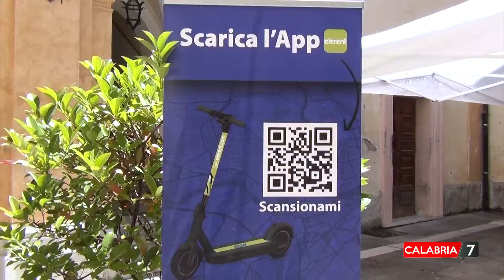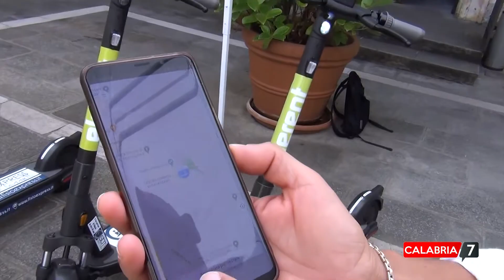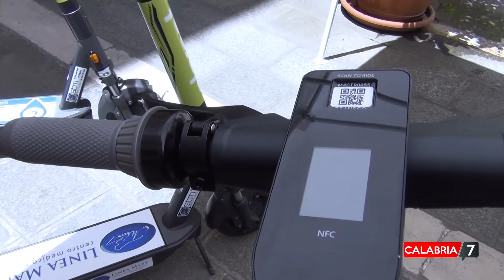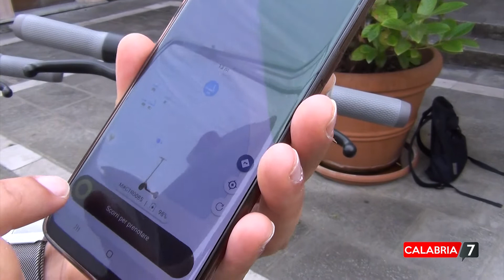Monopattini elettrici, al via il servizio sharing a Catanzaro